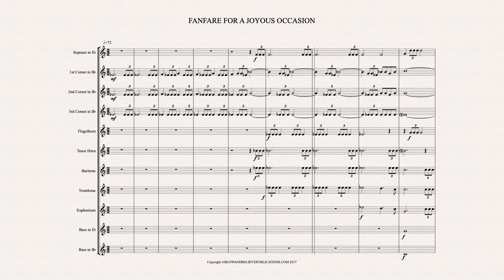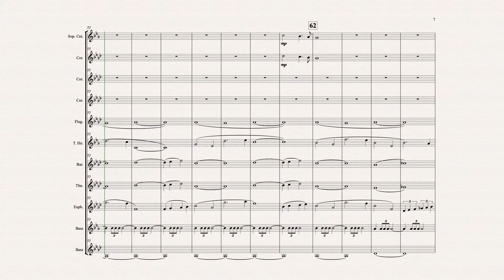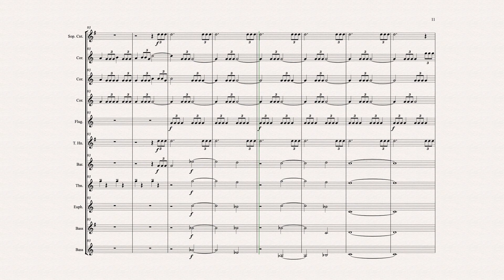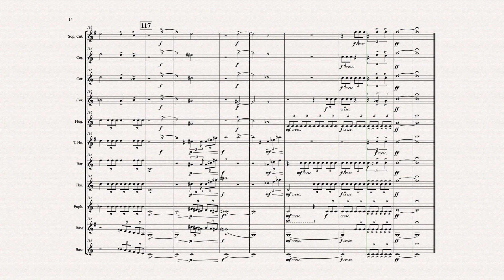FANFARE FOR A JOYOUS OCCASION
This fanfare by Andrew R. Mackereth was written as a wedding processional for Catherine and Phillip Fisher. It is scored for 10 piece brass but is playable with a full band. It was the request of the bride that the music was based on Joy to the World.

Level 4

This was written as part of our wedding Music Service.